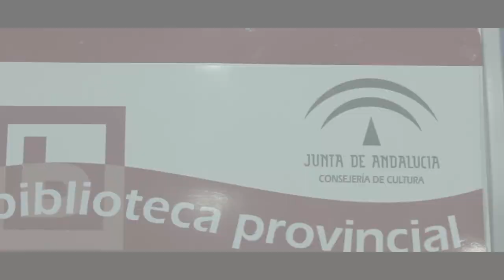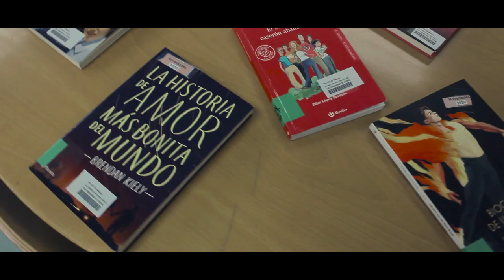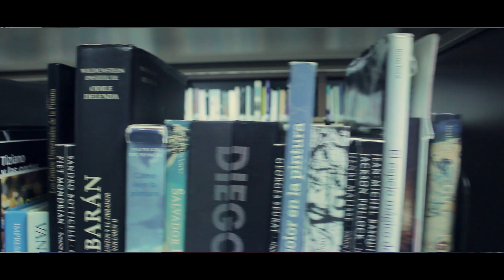Día de la Biblioteca "Súbete al carro y conócenos"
Un personaje muy especial nos realizará un recorrido por los servicios y dependencias de la biblioteca para que la conozamos mejor...aunque se hace preguntas que nos pueden desconcertar. No te lo pierdas!